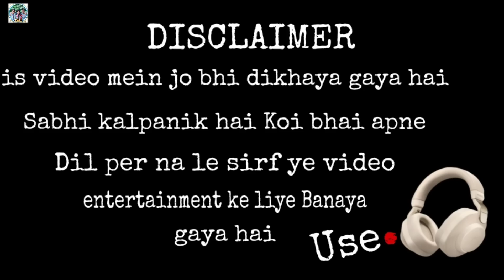लाई चिउड़ा ll Lai chiuda ll Full Comedy Video 🤣 The Acting Test 2023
makar Sankranti comedy
makar Sankranti Mani Meraj Vines
Lai chiuda comedy
लाई चिउड़ा कॉमेडी
लाई चिउड़ा comedy video
comedy video
funny लाई चिउड़ा कॉमेडी
लाई चिउड़ा वीडियो
मनी मेराज लाई चिउड़ा कॉमेडी
मनी मेराज लाई चिउड़ा
मनी मेराज vines
mani meraj vines
The Acting Test comedy
happy लाई चिउड़ा
happy khichdi
comedy video khichdi
khichdi comedy video
khichdi mani meraj comedy
The Acting Test khichdi comedy
2023 khichdi
2023 लाई चिउड़ा कॉमेडी
देसी लाई चिउड़ा
desi lai chiuda comedy
desi comedy 🤣
desi short film
lai lai
comedy
desi khichdi comedy
happy khichdi
khichdi comedy
इस वीडियो में यह दिखाया गया है कि इसमें दो लड़के हैं जो लाइन लेकर आते हैं और लाइक आ जाते हैं खाने के बाद झगड़ा होता है झगड़ा के बाद इस कहानी से कोई भाई अपने इंटरटेन करें और शेयर करें लाइक करें कमेंट करें